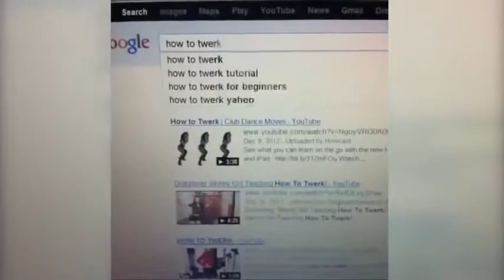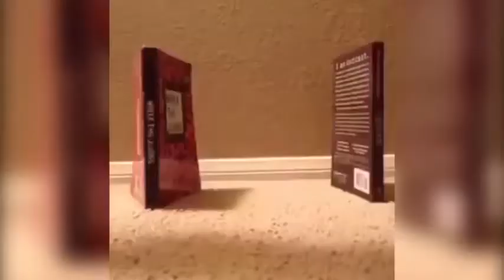Funny Cats Dancing To Music Cats Dancing To Music Compilation 2017